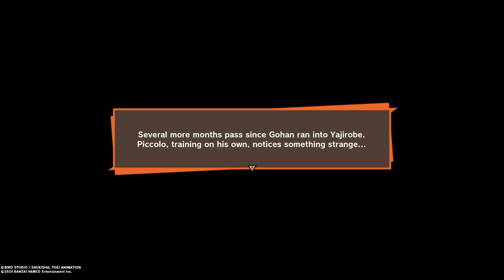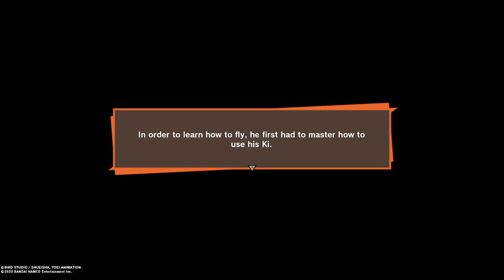DRAGON BALL Z KAKAROT Walkthrough Gameplay Part 4 - (GOHAN VS PICCOLO SEQUEL)